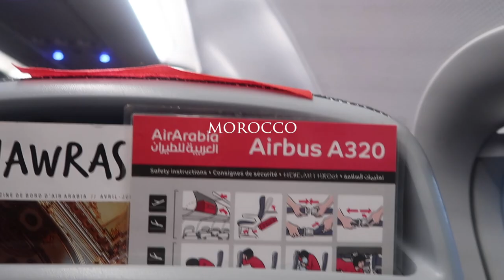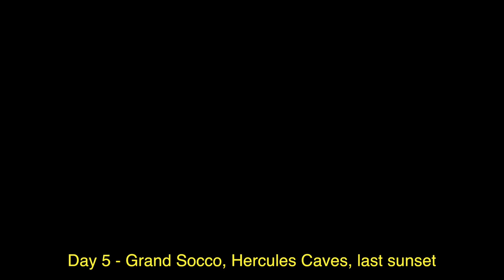Moroccan wedding - Tanger, Chefchaouen